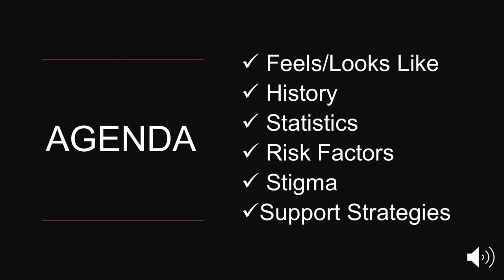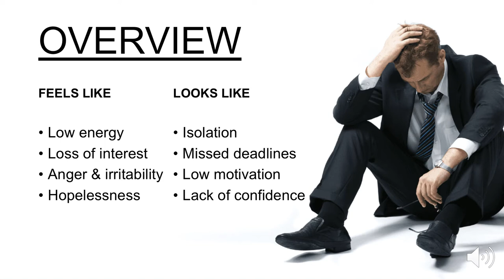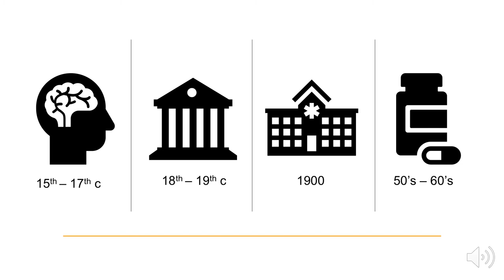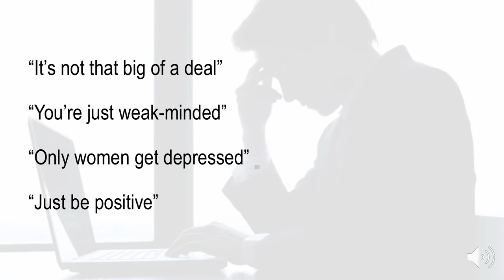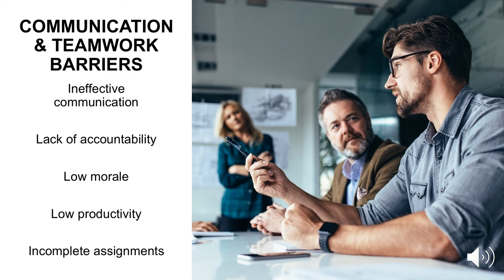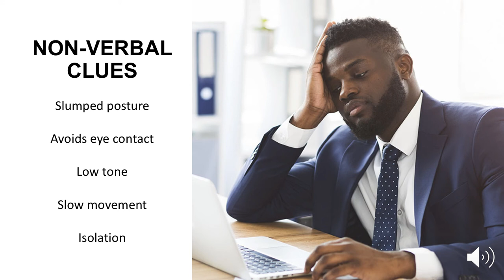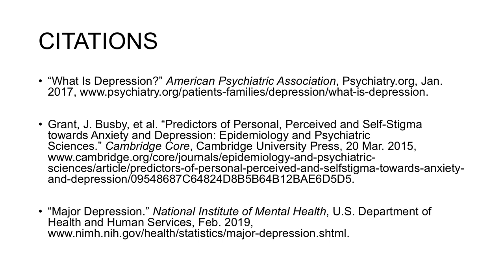DIVERSITY TRAINING PP DEPRESSION McCrory, Ashley